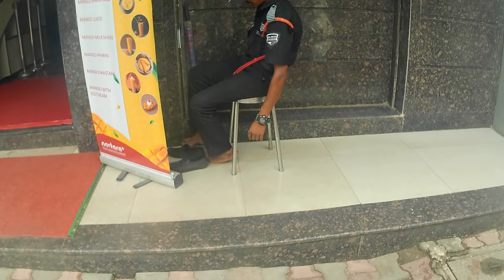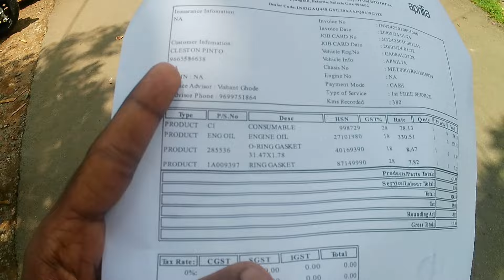live 2 accident 🫠 || CLOSE CALL ❌ || FIRST SERVICING 🚀